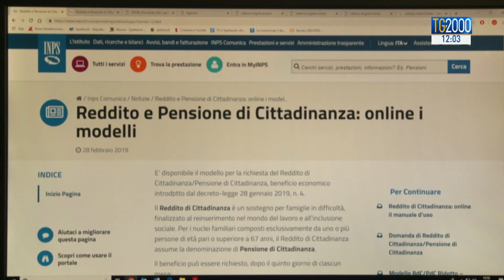Reddito cittadinanza, da domani domande a maggio primi pagamenti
Al via da domani la presentazione delle domande per il Reddito di cittadinanza. Se verranno accolte, a maggio partirà il pagamento. E l’Istat calcola che circa un terzo dei beneficiari avrà l’obbligo di sottoscrivere il patto per il lavoro. Il servizio di Federico Plotti